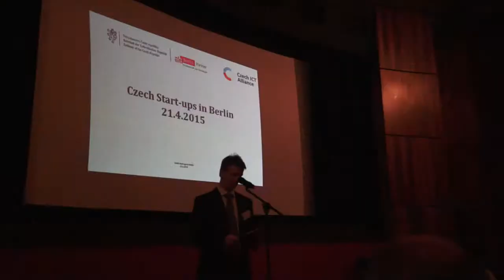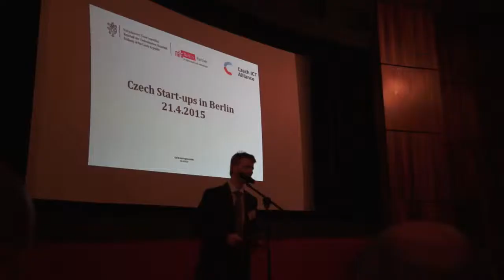Meet & Greet - high potential StartUps in der tschechischen Botschaft in Berlin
Die tschechische Botschaft in Berlin, die Czech IT Alliance und Berlin Partner für Wirtschaft und Technologie waren Gastgeber für ‚high potential StartUps’ aus der Tschechischen Republik.
Auf mittel- und osteuropäische IT-Spezialisten greift die deutsche Wirtschaft schon lange gern zurück - die tschechische Start-Up-Szene entwickelt sich gerade ebenfalls bemerkenswert.
Nach einer kurzen Vorstellung des IT-Sektors der Tschechischen Republik durch den Veranstalter präsentierten sich die high potential Start-Ups in Kurzvorträgen.